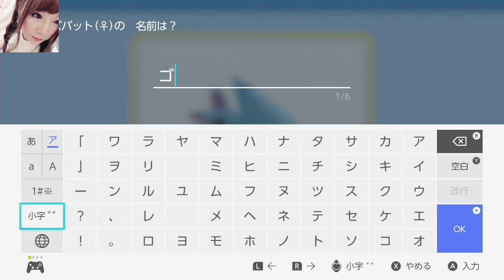ゲス女性実況ティモ ポケモン・パール #3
ポケモン・ダイヤモンド・パール#初見歓迎＃コメください♬ / 🍓ティモ🍓ゲーマーキャス (その他のPCゲーム)
日時: 2021/11/20

00:00 - ポケモンパールしてみるｗ